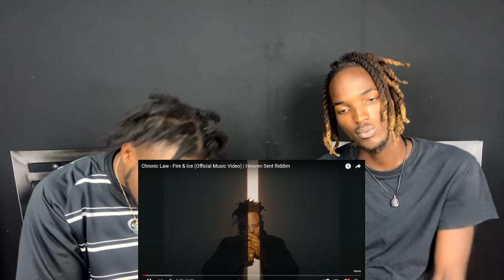Chronic Law - Fire & Ice (Official Music Video) | Heaven Sent Riddim (REACTION!!!)